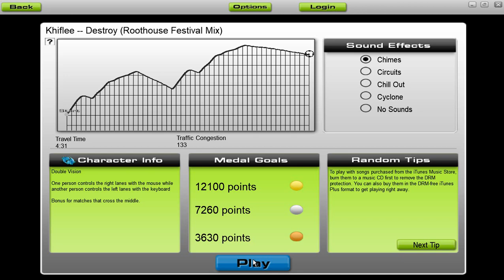[Audiosurf] Khiflee - Destroy (Roothouse Festival Mix) [by Roothouse Gaming]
Audiosurf - Khiflee - Destroy (Roothouse Festival Mix) [Rising Up / Destroy (single - 2015)]